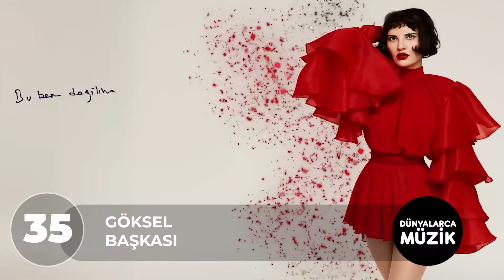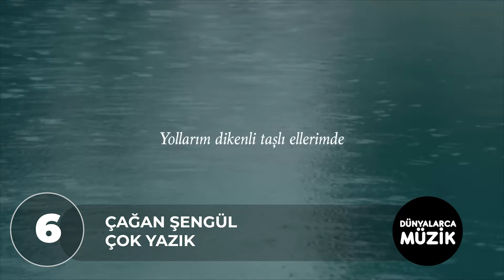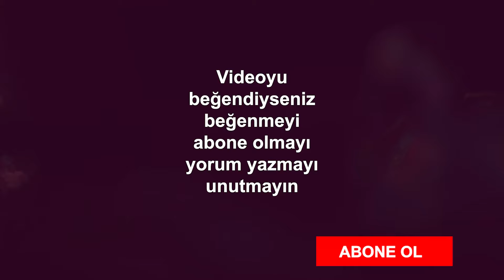POWER TÜRK POP 40 | 46. HAFTA EN ÇOK DİNLENEN ŞARKILAR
Her hafta güncellenen Power Türk Pop 40 En Çok Dinlenen Türkçe Şarkılar listesini sizler için bir araya getirdim.

1. MELİKE ŞAHİN - DİVA YORGUN
2. EMİR CAN İĞREK - CAN DOSTUM
3. MERT DEMİR - ATEŞE DÜŞTÜM
4. BURAY - OLMUŞUM LEYLA
5. MABEL MATİZ - MÜPHEM
6. ÇAĞAN ŞENGÜL - ÇOK YAZIK
7. EDİS & GÜLŞEN - SOR
8. SELİN - YALANCI BAHAR
9. ZERRİN ÖZER - BASİT NUMARALAR
10. MELİS FİS - KARA KEDİ
11. CANOZAN - AĞLAMA BEN AĞLARIM
12. ALEYNA TİLKİ - AYRI GİTME
13. M LİSA - ELLERİM BOŞ
14. FETTAH CAN - ZATEN YAZ ÜÇ AYDI
15. PİNHANİ - İYİ BÖYLE
16. FERHAT GÖÇER - KANDIRDIN BENİ HAYAT
17. YÜZYÜZEYKEN KONUŞURUZ - TUTUN SEN BANA
18. MERVE ÖZBEY - SAHİ
19. MURAT BOZ - GÖZDEKİ MAVİYE
20. BURCU GÜNEŞ - ANILARI YAK
21. SONER SARIKABADAYI - SEVİYO MUYUZ?
22. HADİSE - SEVMİYO
23. İREM DERİCİ - BİTTER
24. KÖFN - AL ARAMIZDAN
25. DERYA ULUĞ - NEFES
26. BENGÜ - MESAJIN VAR
27. GÜNEŞ - HAYDİ GEL BENİMLE OL
28. MELEK MOSSO - İLLETİM
29. BERKAY - ANLADIM
30. KENAN DOĞULU, AREM ÖZGÜÇ & ARMAN AYDIN - RÜYA
31. SONER SARIKABADAYI - DUDAKLARIM YEMİNLİ
32. FARUK EMRE - İLK DEFA
33. KAAN KÜÇÜK - AŞKA BİR BORCUM VAR
34. MUSTAFA CECELİ & YILDIZ TİLBE - AŞKTAN GİDERKEN
35. GÖKSEL - BAŞKASI
36. TUĞBA YURT - SONSUZA DEK
37. OĞUZHAN KOÇ - ENGELİ KALDIR
38. MADRİGAL - YAŞAYAMAM BU BENLE
39. MELİKE ŞAHİN & HEY! DOUGLAS - SARIL BANA
40. PINAR GÜSAR - SANA DAİR